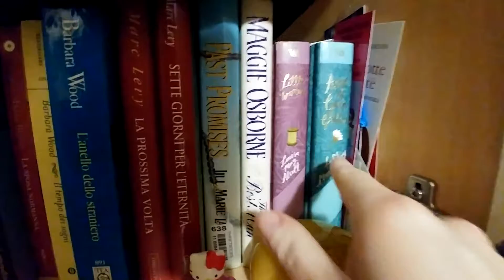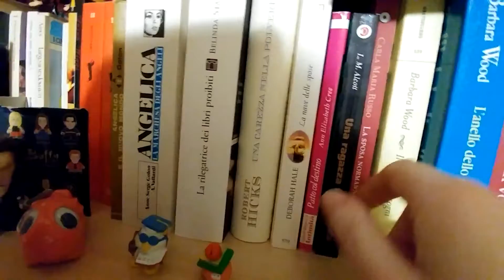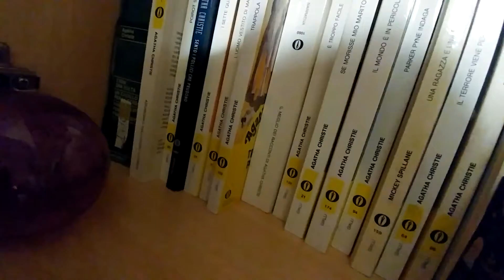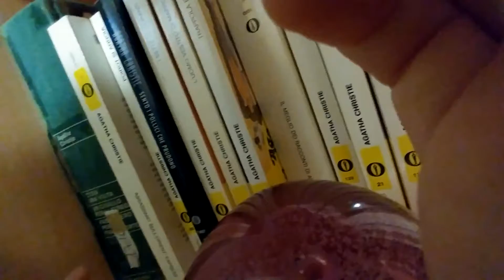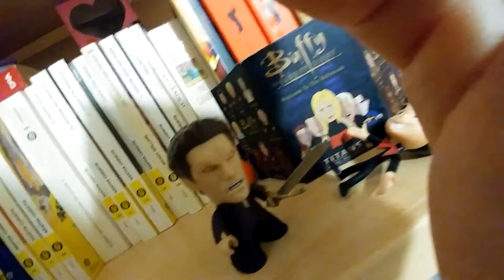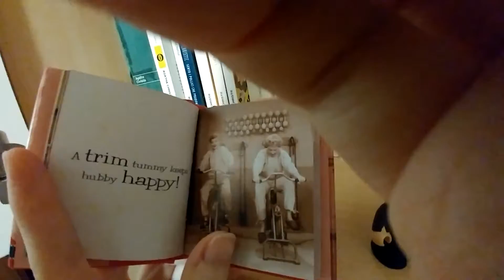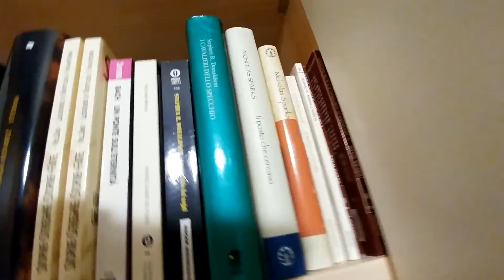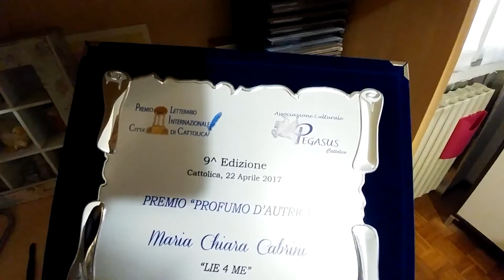Video tour della mia libreria 6°parte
Esploriamo assieme altri scaffali delle mie librerie.

Alcuni libri che nomino nel video:

- Giocare d’azzardo, di Lavyrle  Spencer
- Una ragazza fuori moda, Louisa May Alcott
- La nave delle spose, Deborah Hale
- Il marchio di fuoco, Susan Wiggs
- Angelica la marchesa degli angeli di Anne e Serge Golon
- Morte in ascensore, Alan Thomas
- Il mondo è in pericolo, Agatha Christie
- Passeggero per Francoforte, Agatha Christie
- C’era una volta, Agatha Christie
- Il Contagio, Connie Willis

Piccola vipera
Imprinting love
L’elisir di Mantova
L’Accomodatrice lie for me
La fiamma del destino
Le rocambolesche avventure di una lettrice compulsiva